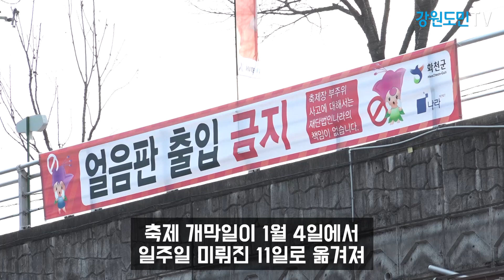화천산천어축제 개막 연기! 화천천 얼음 상태 어떻길래?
매년 100만명이상의 관광객이 찾는 화천산천어축제, 최근 계속된 포근한 날씨에 축제장인 화천천이 얼지 않아 기존 개막일인 1월 4일에서 일주일 미뤄져 1월 11일에 개막합니다.